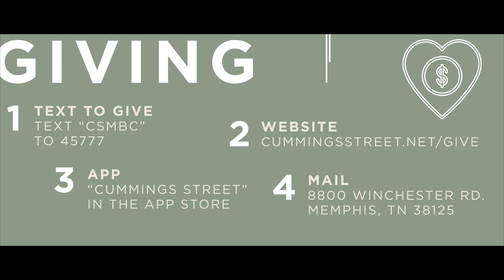Cummings Street Church Update 12/2022